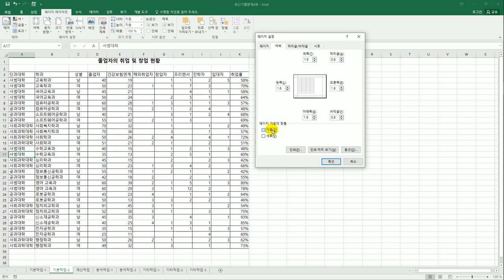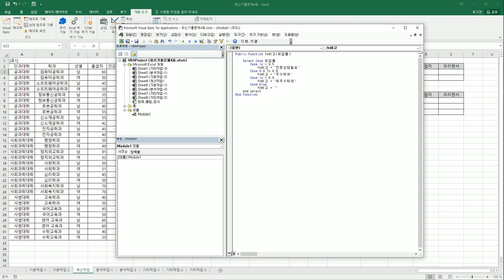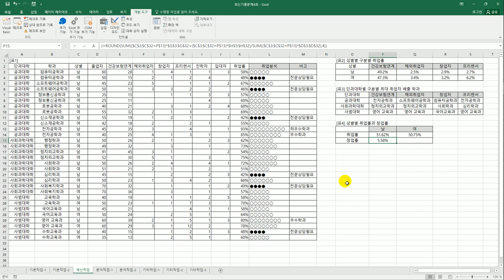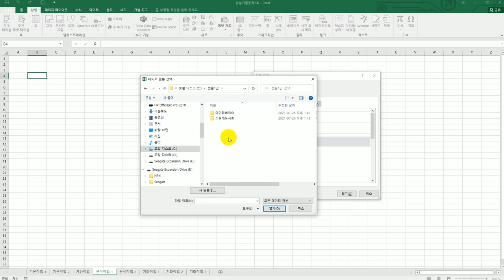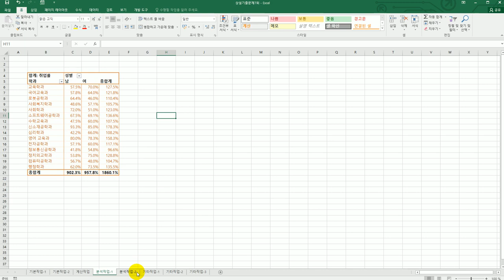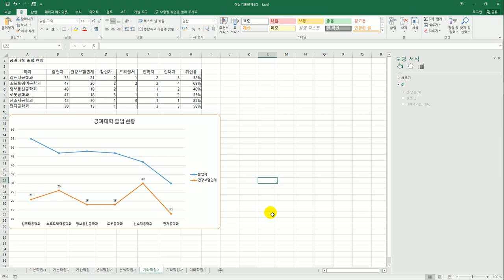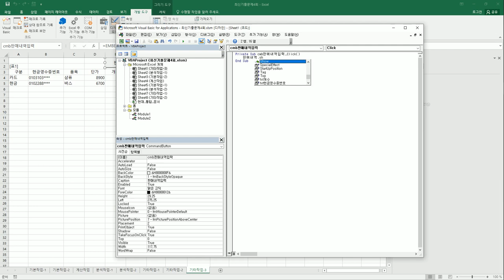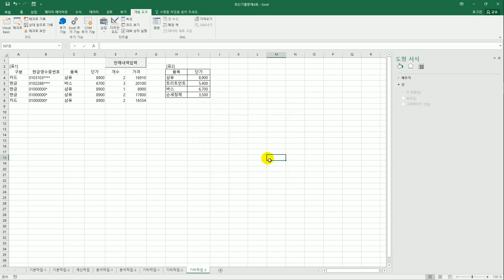[컴활1급실기] 상설 기출 문제 7회(엑셀)